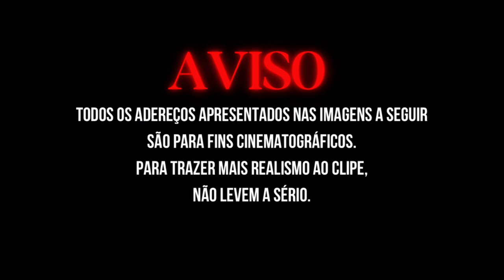LINHA DE FRENTE - Cocão feat. Brk (Prod. J Dê) Clipe oficial.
FICHA TÉCNICA:
Artista: Cocão/Brk
Composição: Cocão/ Brk
Beat: J Dê
Mixagem & Masterização: Blin
Filmagem: @willamerex